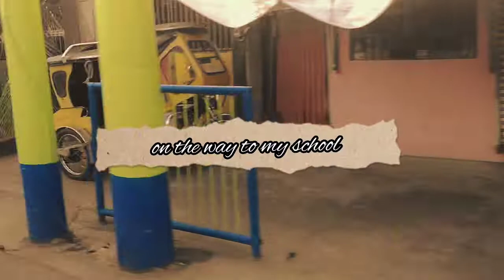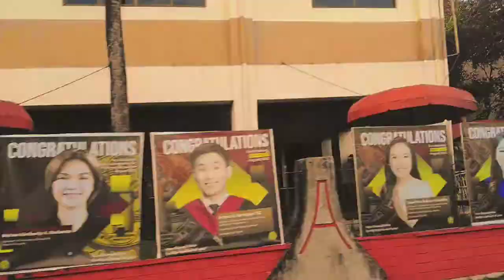A day in my life as a Senior Highschool In Benedictine Institute of Learning